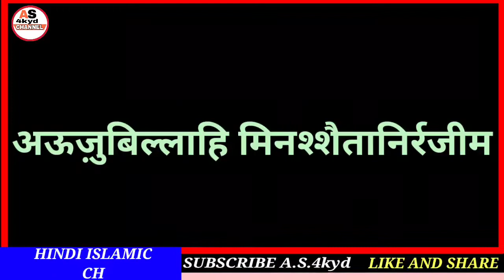chasht ki namaz ke baad ki dua in hindi||चाश्त की नमाज़ के बाद की दुआ़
Hi

Dosto aaj ki video me ham Namaz E Chasht Padhne ke baad ki dua hindi mein shikhge mashaallah shikhne ka sabse asan trika keval hindi me hai.

A.S.4kyd
(Abdul sattar)

ameen
allaahumma ameen

allaah haafiz